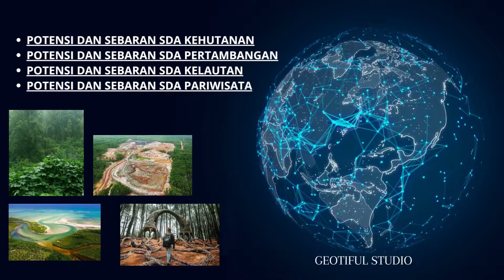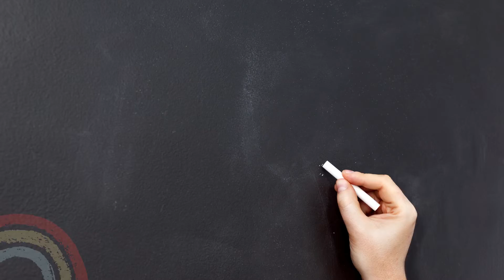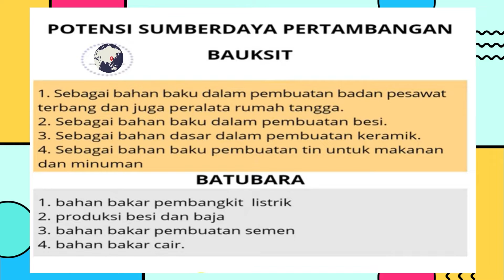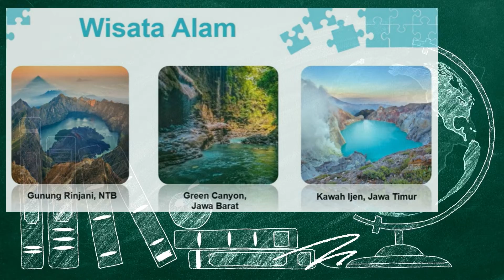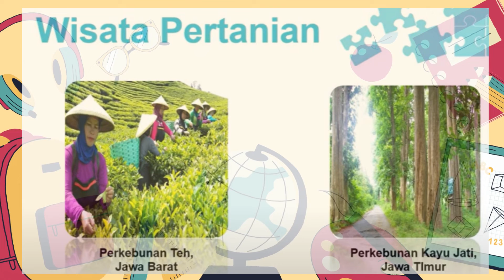Siti Afifah Nur Fajriah - Geografi kelas XI - SUMBERDAYA ALAM - September2022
Materi Geografi Kelas XI SMA Negeri 1 Kasokandel